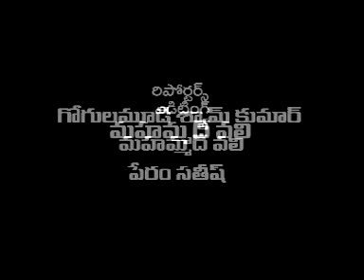asnnews channel 26-2-19-news